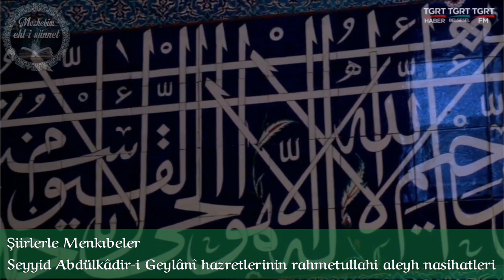🌹Seyyid Abdülkâdir-i Geylânî hazretlerinin rahmetullahi aleyh nasihatleri